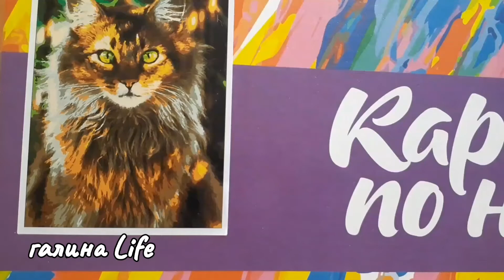Котик Барсик.l bram a cat🐈Картина по номерам.👈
Добрый день дорогие подписчики и гости моего канала.Сегодня я показываю видео как я рисовала картину по номерам.Рисовала я её 3 недели вечерами.Приятного Вам просмотра. жду оценок  в виде лайков, подписок и комментарий.Всем спасибоза всё.💯👍👏